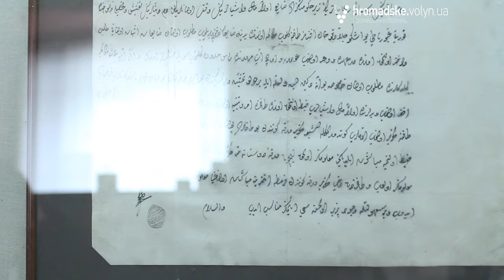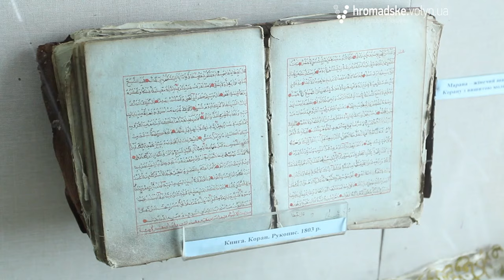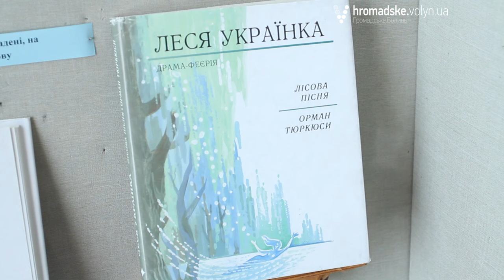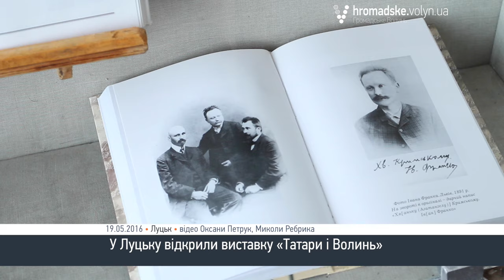У Луцьку відкрили виставку «Татари і Волинь»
Рукописний Коран з 1803 року, люльки-хейси, срібні монети і золотий скарб монгольського часу - це, а також інші унікальні речі побуту татарського народу прикрасили експозицію Волинського краєзнавчого музею. Виставка «Татари і Волинь» відкрилася 17 травня і присвячена вона річниці депортації кримських татар з етнічної землі у 1944 році і подіям, що спіткали півострів у 2014-ому.
Окрім того, як розповідає науковий співробітник музею Тарас Верба, за часів князювання Вітовта татари оселилися і в Луцьку. Більше про виставку скомпоновану з експонатів Волинського, Рівненського та Острозького краєзнавчого музеїв, а також доповнену ГО «Кримські татари Волині» - у відеоекскурсії від Тараса Верби.